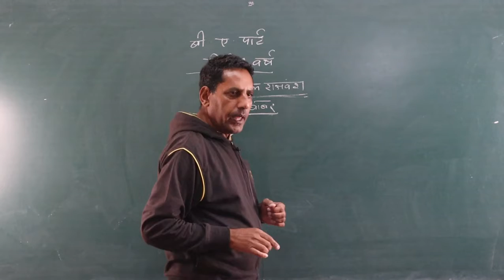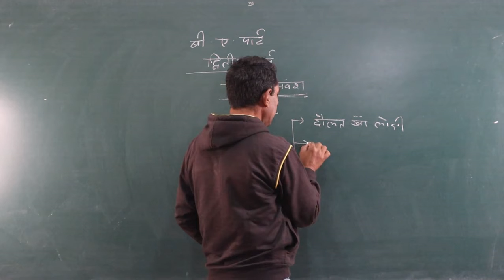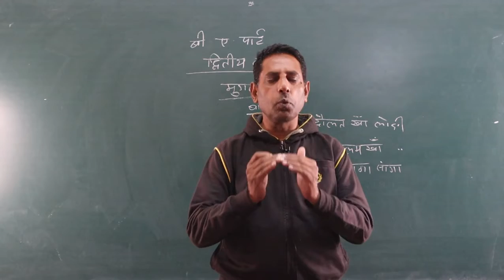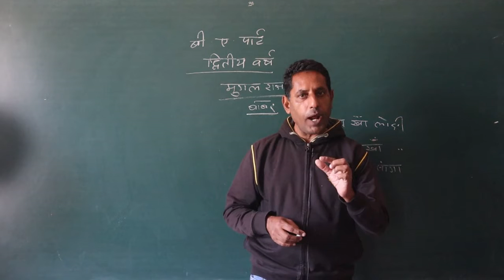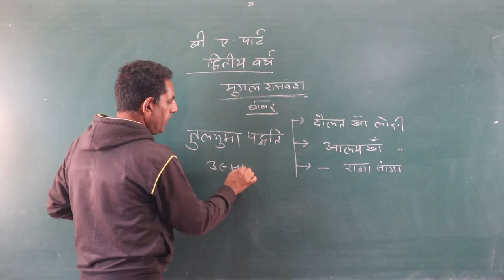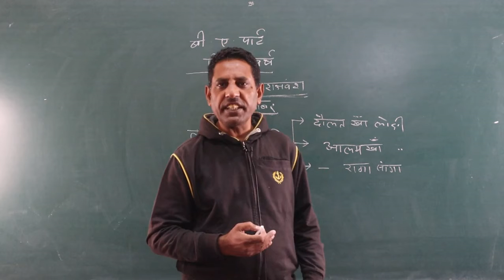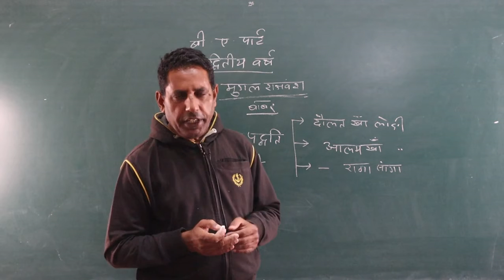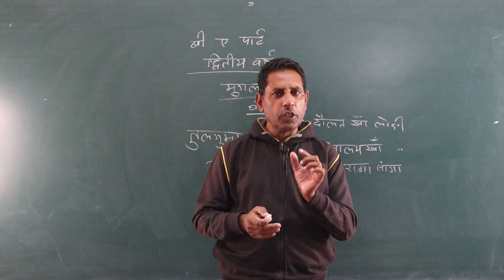मुगल राजवंश : बाबर - by Irshad Ahmed, Assistant Professor, History